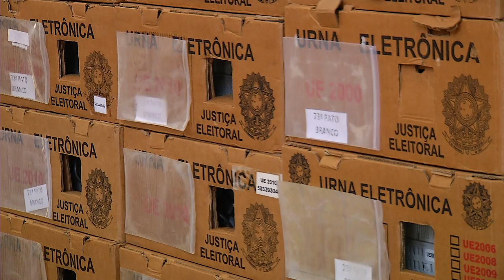Segundo turno das eleições 2022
Política: Neste domingo (30) acontecerá o segundo turno.